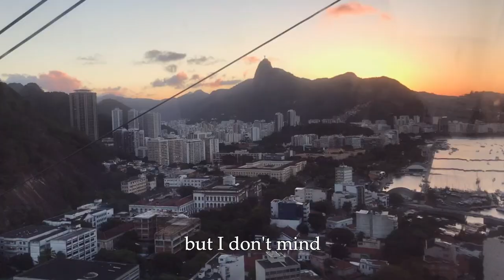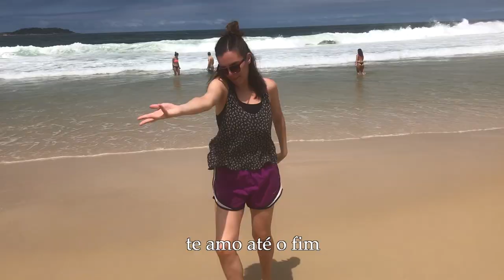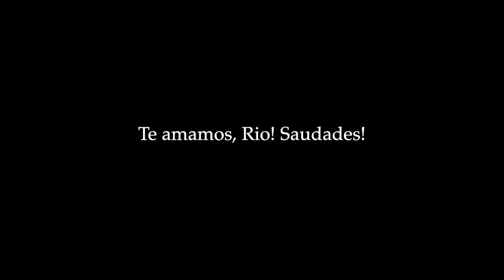500 Year Flood - Midnight in Rio (feat. Fabi Metzker) [Official Music Video]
LYRICS
Salt water sunshine
Waves hit the sand, my favorite song
Lost in the rhythm
The samba sounds of beating drums

I’m tangled up in kisses from the sea
I’m packing up my bag, let’s hit the streets
Crack open this town like I’m not a fish out of water
Yeah I’m moving to the beat

I checked in at the party
Shuffling feet and clinking glass
Cheers everybody
Dancing with strangers, we’re moving fast

I’m feeling kinda tipsy in my feet
Had one too many caipirinha drinks
Make eyes with the guy who’s playing guitar in the corner
Maybe throw a little wink

Cidade Maravilha
Batuque, 40 graus
Fez o meu coração sambar
E minha alma samba

Tanto faz se for hoje,
Ou se for amanhã
Sempre vai ter biscoito globo
Futebol, maracanã

Então fica assim
Eu te mando aquele abraço,
Seja em fevereiro ou março
Eu te amo até o fim

But I don’t mind (Rio de Janeiro, Rio de Janeiro)

CREDITS
Edited By: Kay-Kay Filizzola
Music and Lyrics: Helton Lima, Fabi Metzker, Fili Filizzola, Kay-Kay Filizzola and Richard Neves
Performed by: 500 Year Flood and Fabi Metzker
Production: Fili Filizzola and Kay-Kay Filizzola
Mixing: Fili Filizzola
Mastering Fili Filizzola
Bass: Adriano Aquino
Keys: Marcus Nogueira and Anthony Raglin
Pandeiro: Tulio Araujo
Electric Guitar: Fili Filizzola
Acoustic Guitar: Luiz Camporez
Shaker and Percussion: KoY
Drum Programming: KoY
Album Art: Lucas Alves